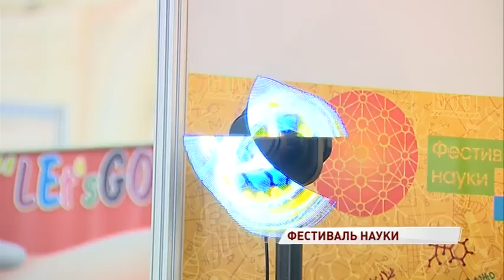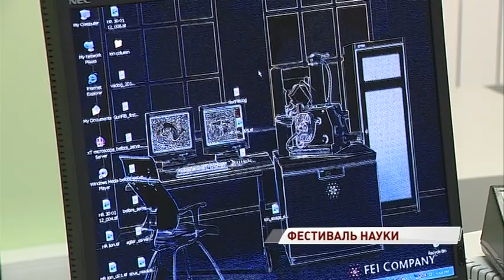Фестиваль науки в Ярославле: чем удивили молодые ученые посетителей